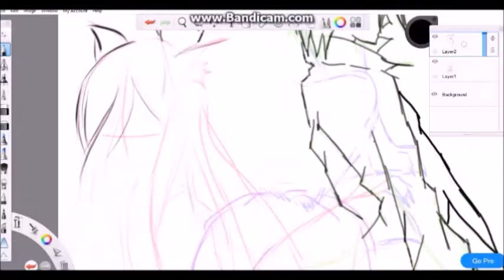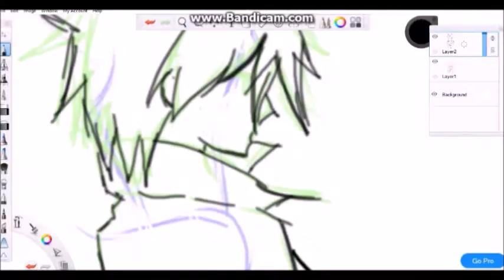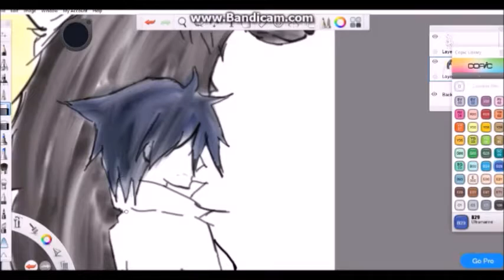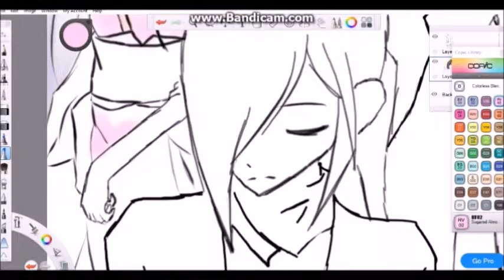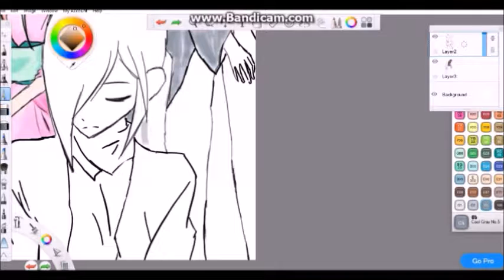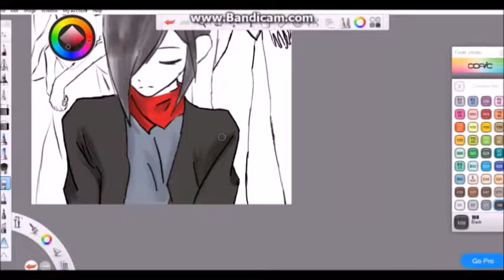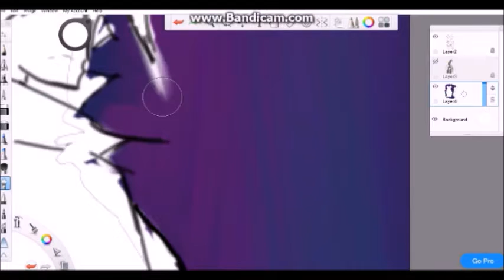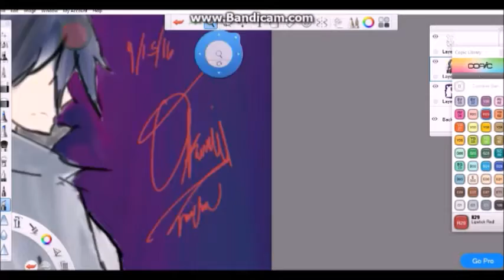Kuu, Nightmare Hound, Vigharthur, Mika, and Severa Speedpaint.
Fly On The Wall (Thousand Foot Krutch)
Dream Catcher (Set It Off)
Mekakushi Code (Yumeko ver.)